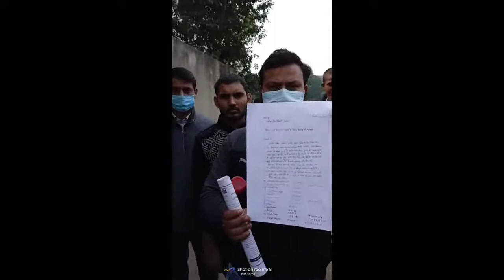up ro aro में हुई नकल || Girls ne दिखाया अपना दाम 💪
UPPSC RO ARO Answer Key 2021 (समीक्षाअधिकारी / सहायकसमीक्षाअधिकारीकीउतरकुंजी)
The officials of the Uttar Pradesh Public Service Commission (UPPSC) conducted the Review Officer/ Assistant Review Officer Prelims Examination on 5th December 2021.This article is for all the aspirants those who are eagerly waiting for the UPPSC RO, ARO Answer Key 2021.After the successful preparation and RO, ARO examination परीक्षाUpdates is here to update you with UPPSC RO, ARO solved Answer Key 2021.
Answer Key of RO ARO 2021
While UPPSC RO ARO Prelims Answer Key 2021 is expected to be released in the 4th week of December  2021. We are here with RO ARO 2021 Answer Key in Hindi as well. Keep following our website study91.co.in regularly to get new updates about UPPSC RO, ARO Answer Key 2021.
RO ARO Answer Key 2021 PDF Download
With this RO ARO solved answer key most of the aspirants will get clarity about the efforts they have given in the examination. Here we are providing you answer of all sets A, B, C, D Booklets. You are provided with an option of downloading the key by clicking at the link of “RO ARO Answer Key 2021 PDF Download”
Aspirants attempted 140 Questions in the UPPSC RO, ARO Prelim 2020, each question carries 1 marks. Each in correct answer will deduct 0.33 marks. Tally your exam thoroughly with this RO ARO Answer Key 2021 to get a proper idea about the result you are supposed to get. Download the answer keys set wise through the mentioned link on this page.
Challenge for UPPSC RO ARO Answer Sheet 2021
1.

2. Join Batch for Ssc, BANK, Railway, Lekhpal, TET, CTET, up police, UPSI, RO, lower pcs... Etc

3. Buy only 99rs - Economics Recoded class for upsc and State PCS (PT+Mains)

Hello,
I'm R.G sir. I create a 2nd channel for you.. Is channel pr ap logo ko govts job se related sbhi trh ki information and updates milenge... Is 2nd channel ko bnnane ka purpose hai ki ap logo ko sbhi (UPSC IAS/IFS/NDA..., State PCS, Lower PCS, RO, SSC, bank, Railway, TET, NET, police. Etc) govts job exams ke form, vacancy, eligibility, form apply process, exam syllabus, exam strategy, important books, admit card date, exam date and results ke bare me on time pr update krna or apke chote chote doubts ko clear krna hai Taki ap logo ko koee smysa na aye.
       आप लोग अगर कम से कम फीस मे Coaching करना चाहते है तो आप हमारी App को install (club ias aspirants) कर ले यहा आपको UPSC, PCS & all 1day exams की live classes, test series...etc मिल जाएंगी!

up ao aro में हुई नकल || Girls ne दिखाया अपना दाम 💪